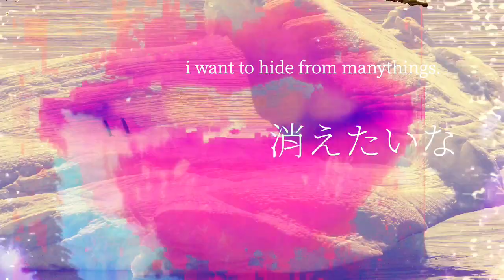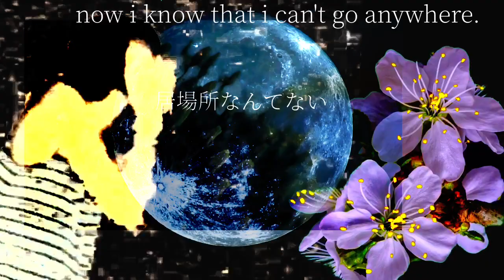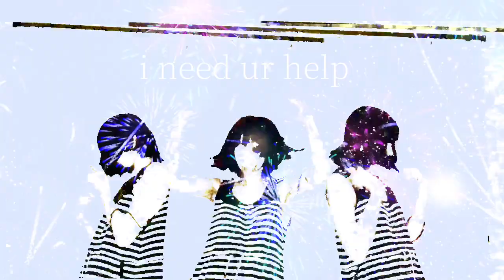time lag of bug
people turn the world
I stop the earth
people turn the page
I stop to read
 growing growing
flower grow to die
noisy noisy
the noisy kills me

嫌われた
(I am hated by my crush, maybe)
どうしよう
(what should I do)
きえたいな
(I want to hide from many things)
まだだめ
(not yet?)
生きたいな
(I still want to live)
居場所がない
(but where am I going?)
うるさいな
(It is so noisy)
みんな聞こえないの
(why can't people hear)

take me take me
take me from this noisy world
u r u r

help me from this lonely world
I need need
I need ur help

我儘を言って迷惑はかけない
(I shouldn't be selfish to you anymore.
I shouldn't bother you anymore.)

居場所なんてないと今ならわかる
(now i know that i can't go anywhere.)

どうやって今を生き抜けばいいかな
(How do I survive in this world?)